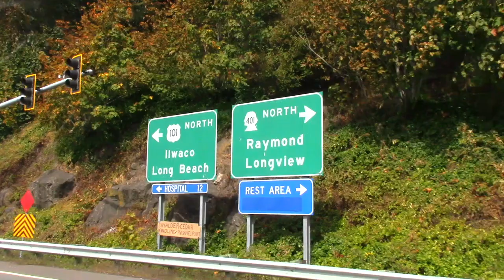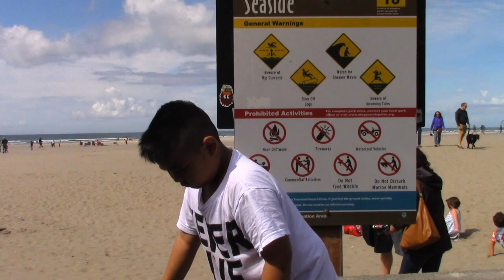Oregon2015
This video is about Oregon2015